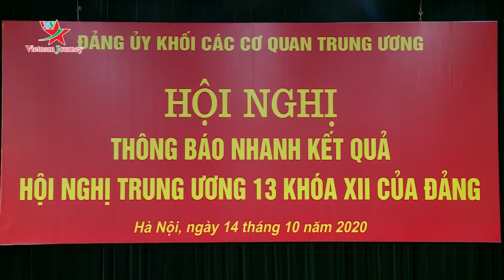Thông báo nhanh kết quả Hội nghị Trung ương 13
Theo thông báo nhanh của Đảng ủy khối các cơ quan Trung ương, ngày 9/10, Hội nghị lần thứ 13 Ban Chấp hành Trung ương Đảng khóa XII đã hoàn thành toàn bộ nội dung chương trình đề ra sau gần 5 ngày làm việc. Tại Hội nghị, Trung ương đã bỏ phiếu biểu quyết giới thiệu nhân sự Trung ương khóa XII tái cử và nhân sự mới lần đầu được dự kiến giới thiệu tham gia Ban Chấp hành Trung ương khóa XIII.

Tại Hội nghị, Ban Chấp hành Trung ương đã nhất trí cao thông qua nghị quyết của hội nghị; nhấn mạnh: Việt Nam bước vào năm 2021 với nhiều khó khăn, thách thức mới, nặng nề hơn so với 10 năm trước do tác động của đại dịch Covid-19 và suy thoái kinh tế toàn cầu. Từ đó, cần tăng cường công tác phân tích, dự báo tình hình dịch bệnh và triển vọng kinh tế - xã hội thế giới cũng như trong nước từ nay đến hết năm 2020 và các năm 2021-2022.